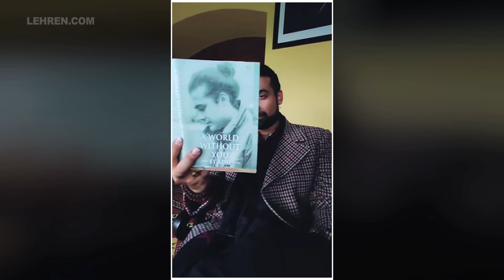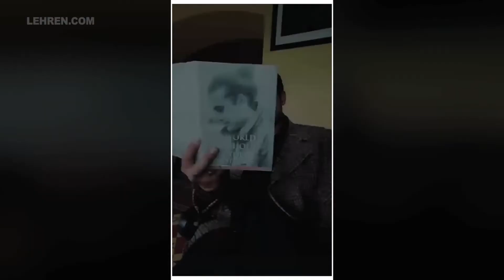क्या T-Series के साथ Jubin Nautiyal का अगला गाना उनपर लिखी एक किताब पर है आधारित?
इंस्टाग्राम पर जुबिन नौटियाल का एक वीडियो  लीक हुआ है जिसमे वे एक नोवेल पढ़ते हुए नज़र आ रहे हैं और नोवेल का नाम है अ वर्ल्ड विदाउट यू। जानिए वीडियो में पूरी खबर